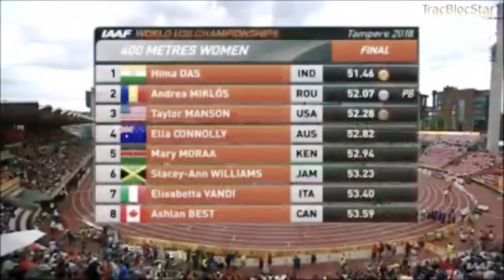Hima Das | Win a Gold Medal - First Indian Athlete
Hima Das won the gold medal in 400m race at IAAF World Under-20 Athletics Championships. Hima Das is the first Indian woman to win a gold medal at the IAAF World Under-20 Athletics Championships. All Indian's around the world Proud on Hima Das IndianKidYouTuber